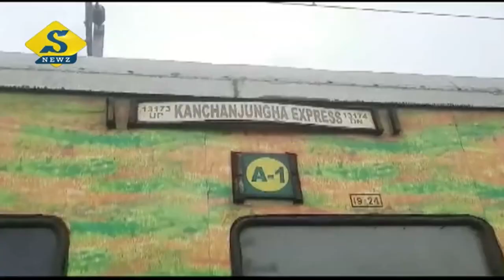Train Accident Update : কাঞ্চনজঙ্ঘা কাণ্ডে মালগাড়ির গতি বেশি | Kanchenjunga Express | S Newz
কাঞ্চনজঙ্ঘা কাণ্ডে মালগাড়ির গতি বেশি